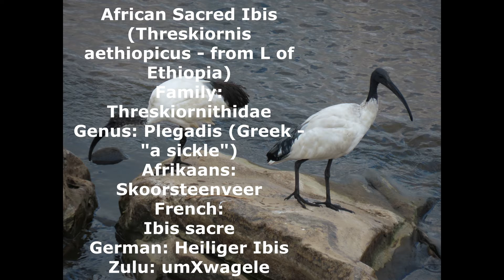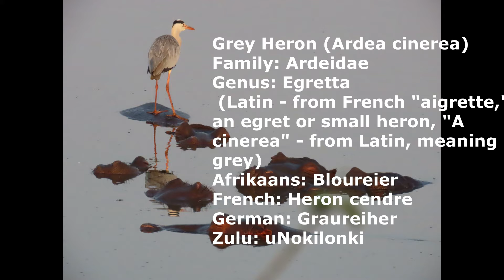Savannah Birds and Waterbirds 2 (2021)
Savannah Birds and Waterbirds of the Kruger National Park (2021). *Updated* with a few new photographs from July 2021 and music from Movavi Movie Editor. Slideshow by Tanja Nayak.